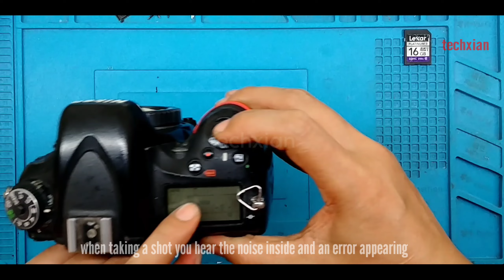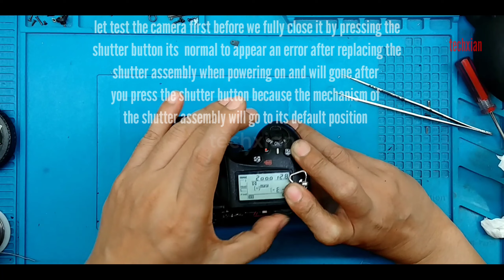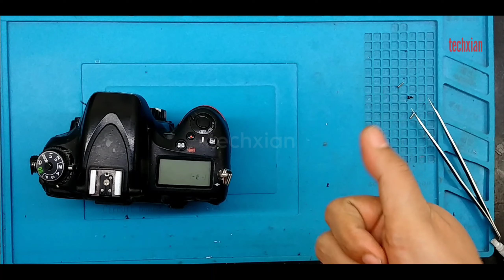NIKON D610 SHUTTER ASSEMBLY REPLACE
replacing shutter assembly